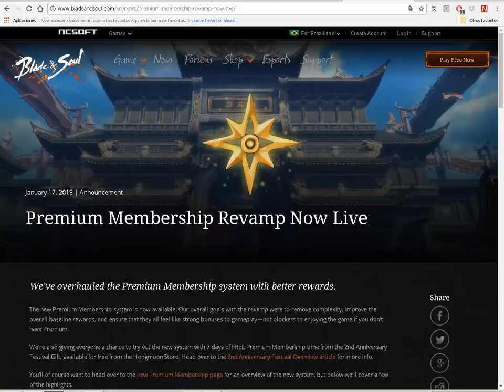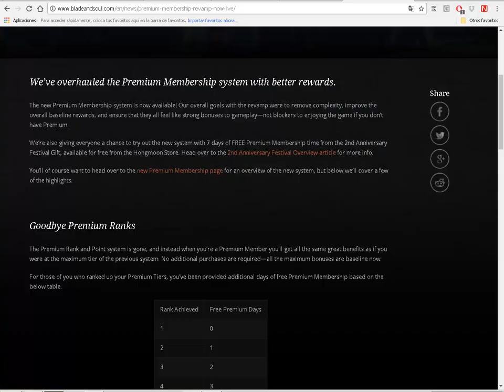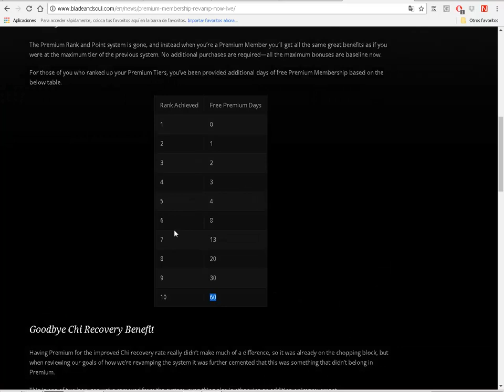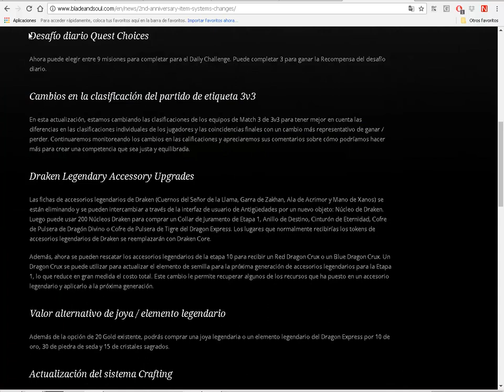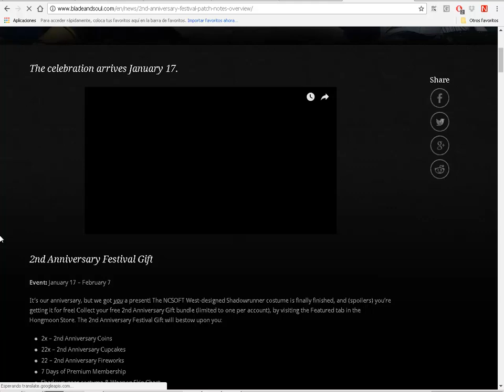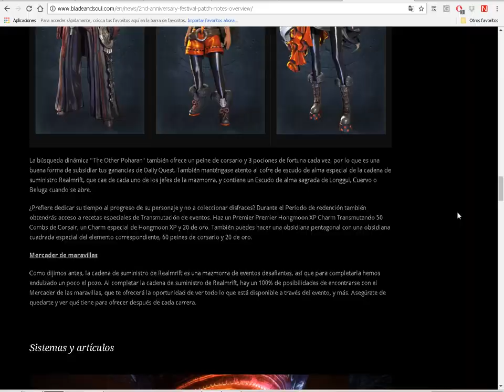revisando e informando sobre los últimos cambios de bns español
revisando el ultimo parche de bns también veremos el uso y los gasto para personalizar nuestro trajes y muchas cosas mas.